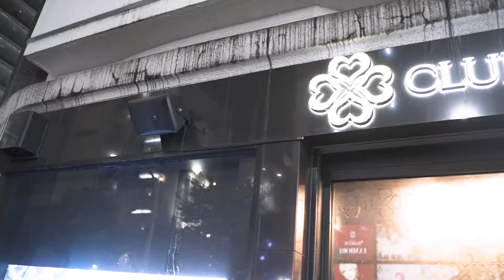ホスト業界一大勢力の総本山で3代目代表取締役が誕生。歌舞伎町の歴史に刻まれたCLUB DARLINの10周年祭に密着【group BJ REOPARD】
★group BJ REOPARDの過去動画はこちらから★

◆group BJ店舗情報◆